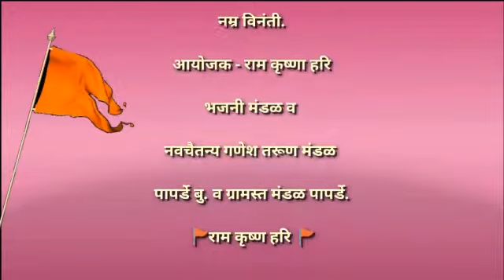Navachaitanya Ganesh Tarun Mandal Paparde BK - 2017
श्रींच्या 2017 आगमन मिरवणुकीची तयारी